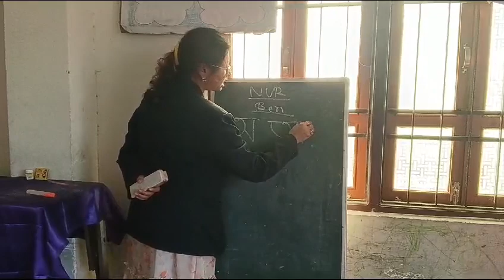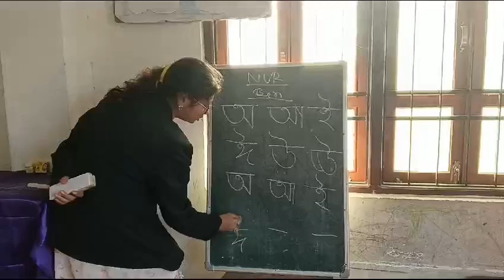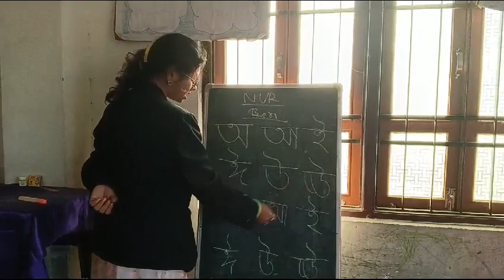Classwork, Bengali, Class Nursery, Date 19/02/2024